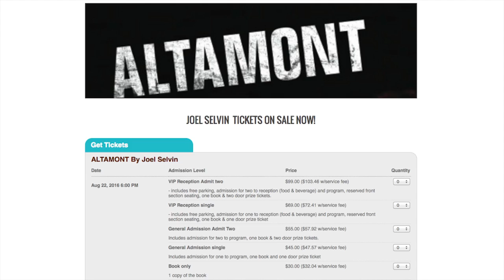Altamont by Joel Selvin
This video is about Altamont